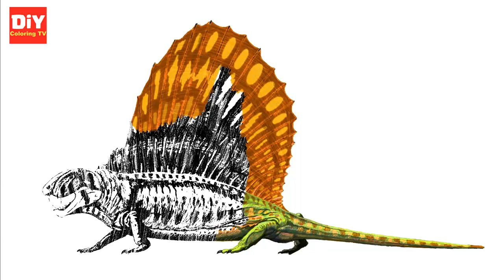Dinosaurs for kids paint and coloring book DiY Coloring TV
Hello,
I will upload more "Do it yourself" tutorial soon.

Watch Dinosaurs for kids paint and coloring book DiY Coloring TV